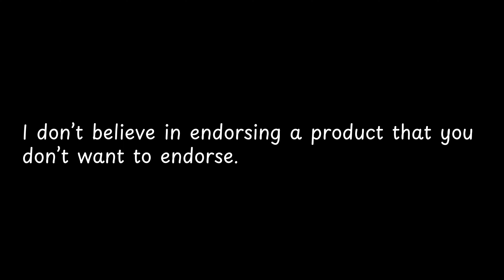I don’t believe in endorsing a